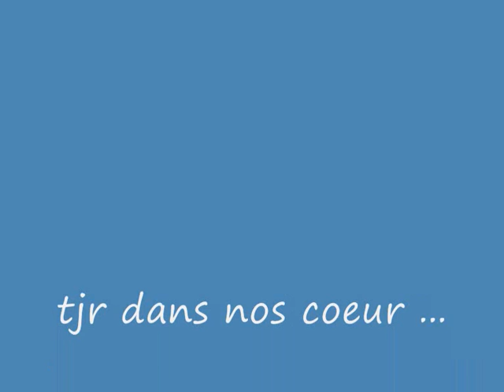R.I.P Francois Sterchele